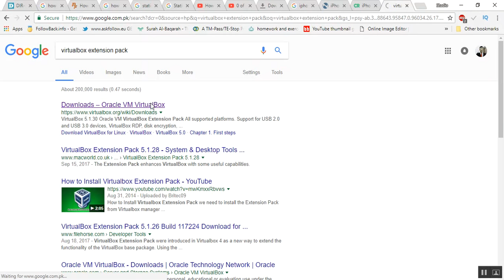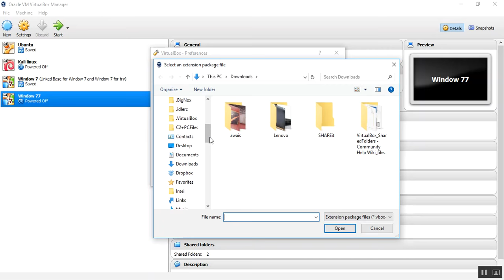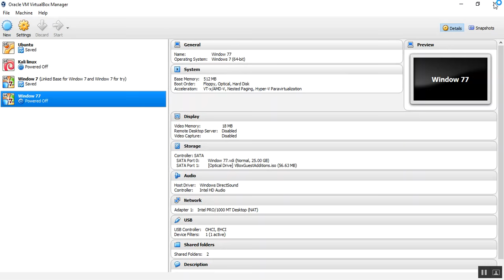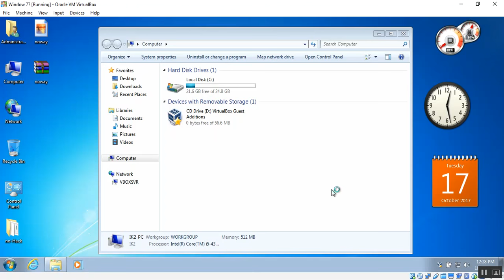How To Connect | Use USB to VM VirtualBox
Pen Drive , USB , USB Ports use on Virtualbox

How to enable access to USB devices in VirtualBox.
You need to install the VirtualBox Extension Pack (the same version as your installed version of VirtualBox).

                             Channel & Account URLs